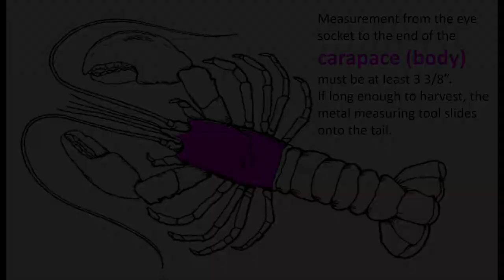Step by step how to catch and handle lobster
Learn step-by-step from lobsterwoman, Elizabeth Saede, how to catch, and handle lobsters. This quick slide show is a perfect choice for parents and educators. Elizabeth is a freelance author of many Mystic, CT area magazine and website articles and has written the book "Lobster Summer." She enjoys providing an engaging 40-minute, 80-slide PowerPoint to groups.

Elizabeth Saede is a freelance writer with hundreds of published articles in magazines, websites, and newspapers, including Sound Waves magazine (swaves.com), ThisIsMystic.com, Mystic Neighbors magazine, Mystic Times, Thames River Times, Stonington Times, (TheDay.com) and more. Her original photographs accompany her articles as she shares the interesting people, places, and things that make the Connecticut shoreline so inviting and entertaining.